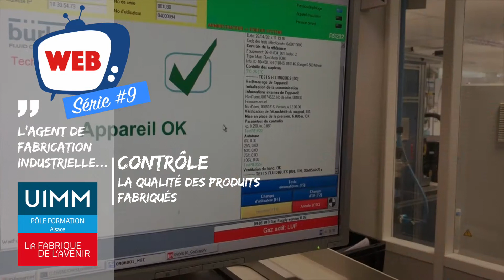Série#9 Agent de fabrication